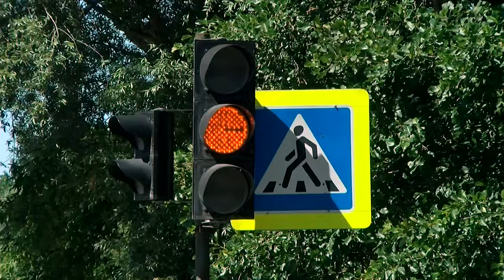ДТП в Сарове 07.07 – 07.07